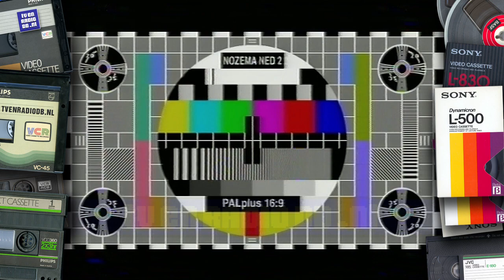TV/Radio: Nederland 2 - Nozema Palplus 16-9 Testbeeld (incl Radio 1200 Uur Nieuws) (19980205)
Nederland 2 Nozema Plus 16:9 Testbeeld. Radio Nieuws van 12:00 uur op Radio 5. Uitgezonden op 5 februari 1998.
Met dank aan Familie Kok uit Schiedam voor het beschikbaar stellen van deze videoband.